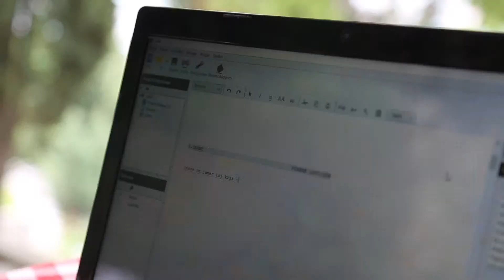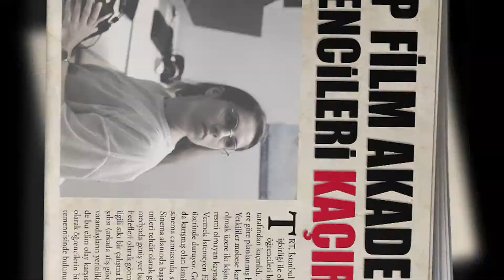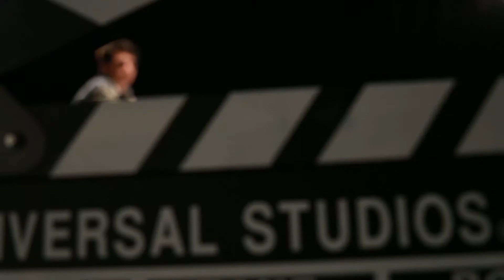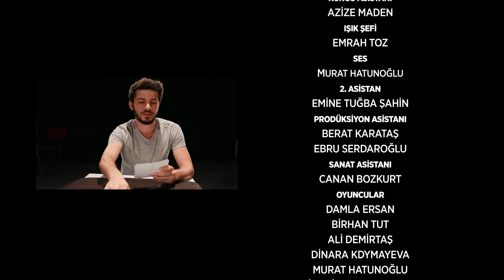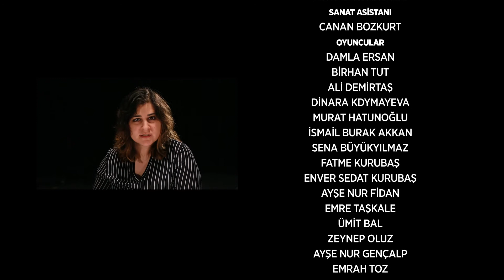Sinema Tutkusuyla Yola Çıkmış Karakterlerin Hikayesi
Eyüpsultan Film Akademisi